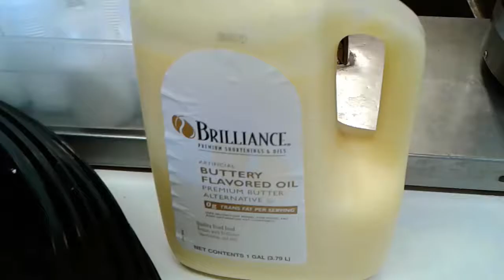How to make jarate tf2 item